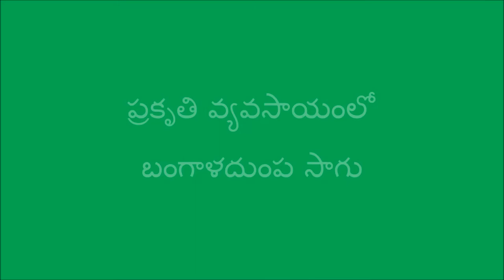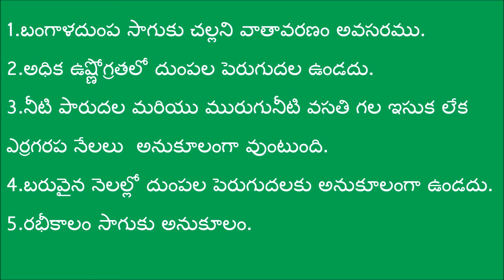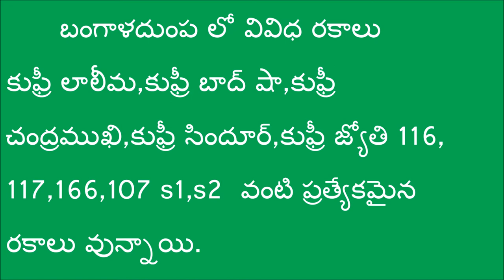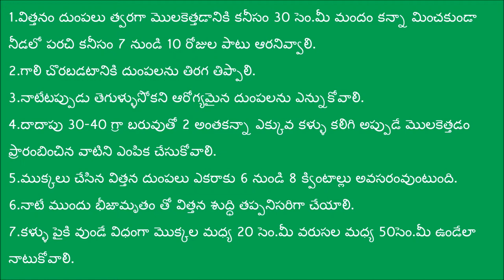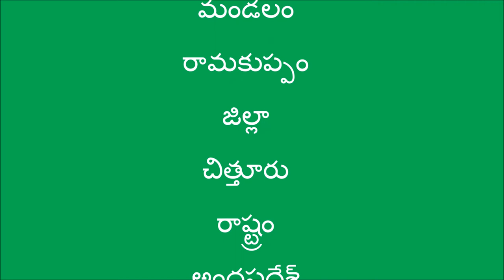Natural Farming Method of Cultivating Potato_DoAg&DigitalGreen_April-2017_Chittoor